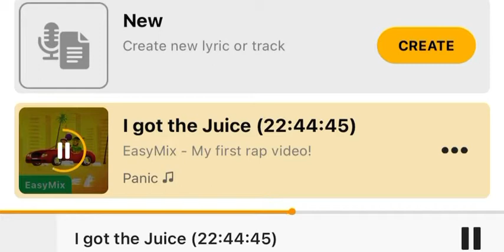My 1ST 🥇 Rap Album Is Finally Out